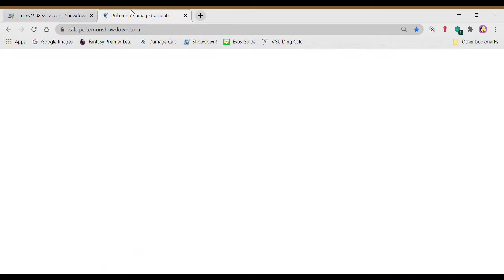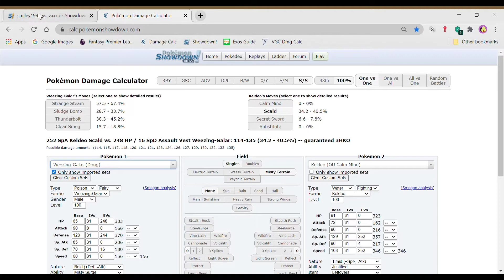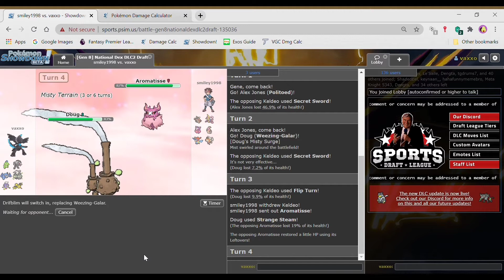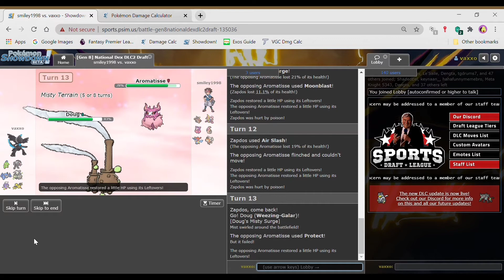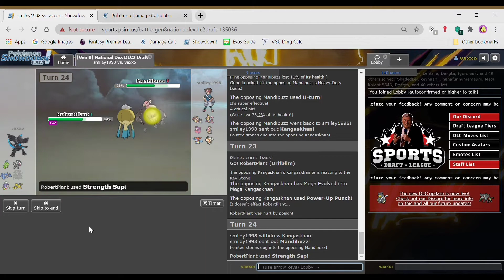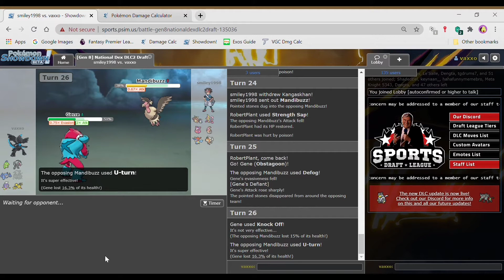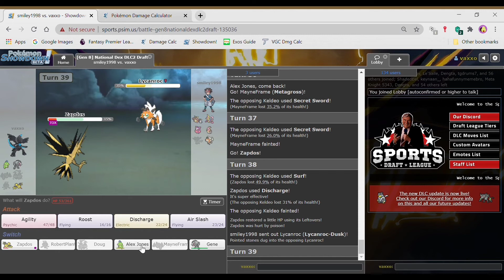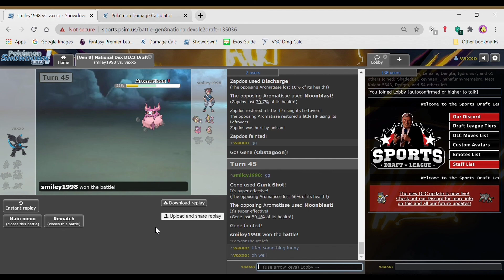Rainless RAIN Team! - KBL Season 2 Week 5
Sorry for uploading this late, I tried to be creative in this match since baton pass is allowed!